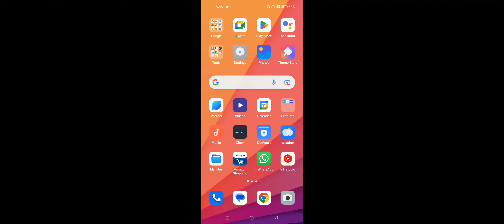OPPO A17K How To Use Call Confrence